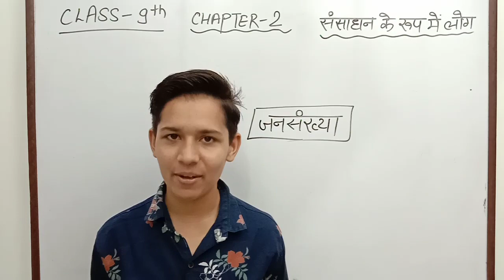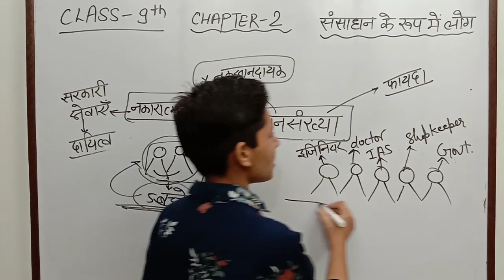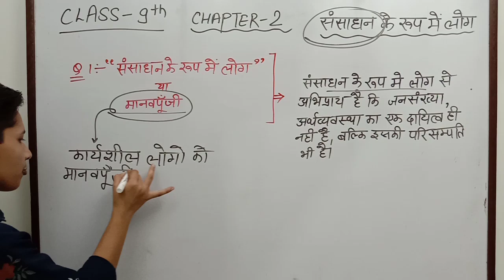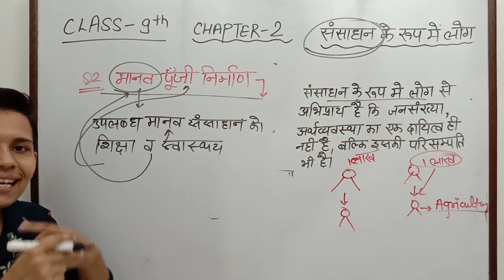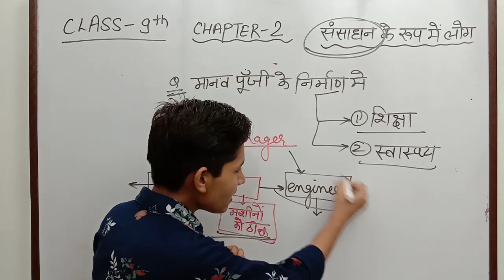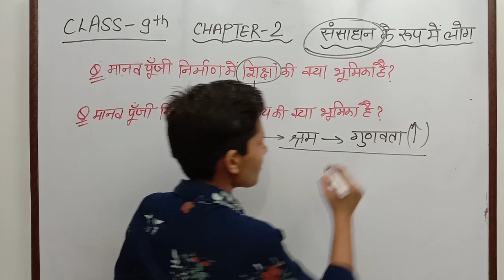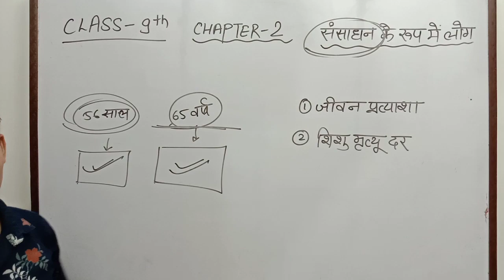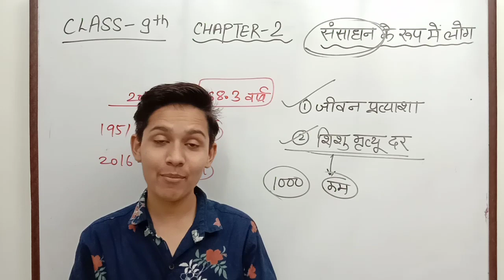संसाधन के रूप में लोग(भाग-1)|| कक्षा-9 अध्याय-2||अर्थशास्त्र| सामाजिक विज्ञान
Mkh
In this video our ...explained by Ruby singathiya
The cources are available for.

🔖Class-8(all subject)
🔖Class-9(all subject)
Sci.👇🏻

🔖Class-10(all subject)
🔖Class-11 physics,chemistry ,maths
🔖Class-12 physics ,chemistry,maths
🔖B.sc (maths,chemistry,physics)
🔖M.sc (physics)
🔖CSIR NET (physics,math)
🔖UGC NET (physics,math)
🔖B.tech (physics,mathematics,MEFA,electrical,others)
🔖Nursing
🔖IIT,NEET (physics,chemistry, maths)
🔖Compititive exams(raj.,india g.k.),(reasoning, computer apptitude)
Patwar,banking,raj.police,RAS,IAS,SSC.